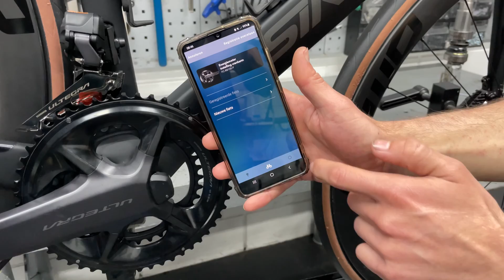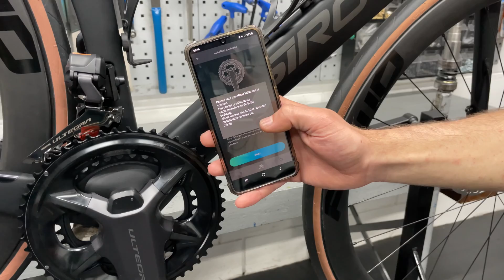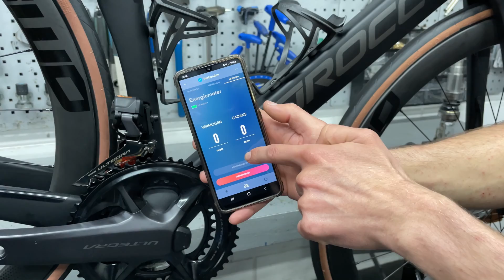Monteren en Installeren Shimano Vermogensmeter Crankstel Ultegra & Dura-Ace, inclusief kalibreren!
* INSTALLEREN SHIMANO POWER CRANKSTEL *

Hallo,

Wil jij weten hoe je een Shimano power crankstel kan monteren en installeren? Bekijk dan zeker deze video.
Vermogensmeter Shimano FC-R9100-P Dura-Ace 11s / FC-R8200-P Ultegra 12s / FC-R9200-P Dura-Ace 12s

In deze video wordt niet gepraat, zet de ondertiteling aan.

Veel kijkplezier en succes!

Benodigdheden:
- Inbussleutel 5mm
- Powercrankstel Shimano
- Telefoon of tablet
- Vet
- Kettingreiniger
- Doek

Hoofdstukken:
00:00 Intro
00:15 Monteren crankstel
03:33 Opladen wattagemeter
04:11 Koppelen telefoon
04:55 Kalibreren

Dit kanaal wordt niet gesponsord. Alle tutorials zijn gemaakt vanuit onze opinie, 100% eerlijk zoals wij het doen. Aan de videos's wordt nauwelijks verdiend. Zo kan dit kanaal blijven bestaan en doorgaan met het maken van deze geweldige tutorials.